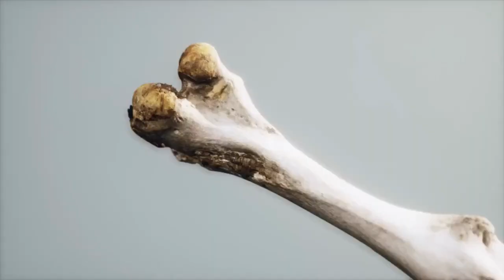10 Ways You Are Hurting Your Maltese Dog Without Even Knowing It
We know you love your ese dogMal unconditionally and strive to take good care of him, but even the most experienced owners can sometimes harm
their Maltese Dog and not even realize it. Today's Episode we will share 10 Ways You're Hurting Your Maltse Dog Without Realizing It